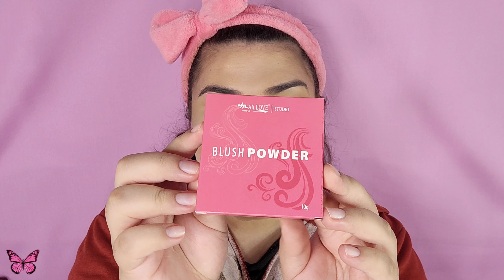TESTANDO MAKES BARATAS | LANÇAMENTOS E MUITO MAIS!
Testei makes baratinhas e FUI ENGANADA AMIGAS! Vem ver o que rolou, testei alguns lançamentos de makes baratas que vocês encontram na região da 25 de Março, dentre várias outras maquiagens boas e baratinhas! 💖

BATALHA DE GLOSS: LIPCHILLI FRAN, THICK LIPS MAX LOVE, S.O.S BOCÃO VIVAI E BIG MOUTH PHALLEBEAUTY

Capítulos:
00:00 Introdução do testando makes baratas
00:26 Primer Anticraquelamento Miss Rôse
02:26 Base SP Colors Matte cor 02
04:36 Corretivo e Contorno Mahav cor 01
06:00 Contorno My Life Shadow Up cor 04
06:12 Blush Powder Max Love cor 101
07:14 Iluminador Beleza Rara Playboy cor A
08:17 Iluminador Pó da Noiva Mahav cor Branco Véu
08:27 Pó Translúcido Rosa Mosqueta Fenzza
09:54 Gel Fixador de Sobrancelhas Lamination Miss Rôse
10:47 Primer de Olhos City Girls
11:39 Paleta de Sombras Urban Colors City Girls cor A
13:35 Sombra Líquida Transition City Girls cor 01 e 05
15:15 Lápis de Olho colorido Fenzza cor Rosa Neon
16:04 Lápis de Boca Studio Liner City Girls
16:16 Batom em bala Miss Lary cor Iris
16:39 Gloss Shine Diamond Glow Ruby Rose cor 01
17:50 Delineador Líquido Vegano Salve Brasil Fenzza
18:26 Resultado final da make com produtos baratinhos lançamentos
19:02 Considerações finais sobre as makes baratas
19:30 Primer Anticraquelamento Miss Rôse - É bom? Vale a pena?
19:46 Base SP Colors Matte cor 02 - É boa? Vale a pena?
20:09 Corretivo e Contorno Mahav cor 01 - É bom? Vale a pena?
20:34 Blush Powder Max Love cor 101 - É bom? Vale a pena?
21:00 Iluminador Beleza Rara Playboy cor A - É bom? Vale a pena?
21:13 Pó Translúcido Rosa Mosqueta Fenzza - É bom? Vale a pena?
21:55 Primer de Olhos City Girls - É bom? Vale a pena?
22:12 Paleta de Sombras Urban Colors City Girls cor A - É boa? Vale a pena?
22:22 Sombra Líquida Transition City Girls cor 01 e 05 - É boa? Vale a pena?
22:38 Lápis de Olho colorido Fenzza cor Rosa Neon - É bom? Vale a pena?
23:01 Delineador Líquido Vegano Salve Brasil Fenzza - É bom? Vale a pena?
23:23 Batom em bala Miss Lary cor Iris - É bom? Vale a pena?
23:33 Gloss Shine Diamond Glow Ruby Rose cor 01 - É bom? Vale a pena?

Produtos usados:
Primer Anticraquelamento Miss Rôse
Base SP Colors Matte cor 02
Corretivo e Contorno Mahav cor 01
Contorno My Life Shadow Up cor 04
Blush Powder Max Love cor 101
Iluminador Beleza Rara Playboy cor A
Iluminador Pó da Noiva Mahav cor Branco Véu
Pó Translúcido Rosa Mosqueta Fenzza
Gel Fixador de Sobrancelhas Lamination Miss Rôse
Primer de Olhos City Girls
Paleta de Sombras Urban Colors City Girls cor A
Sombra Líquida Transition City Girls cor 01 e 05
Lápis de Olho colorido Fenzza cor Rosa Neon
Lápis de Boca Studio Liner City Girls
Batom em bala Miss Lary cor Iris
Gloss Shine Diamond Glow Ruby Rose cor 01
Delineador Líquido Vegano Salve Brasil Fenzza

Sobre meu canal:
Eu sou a Pamella Vick, aqui no meu canal vocês encontram tutoriais de maquiagem profissional, testando maquiagens da 25 de março, dicas de maquiagem, maquiagens inspiradas em alguém ou algo, resenhas completas de base e muito mais!